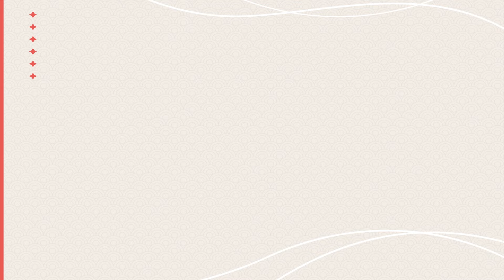Meshclass 日本語学習アプリ